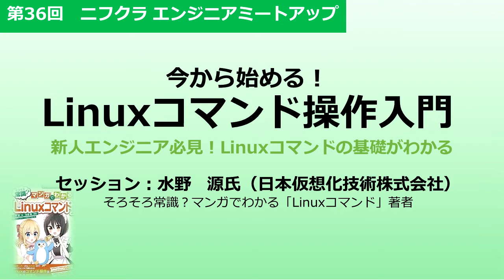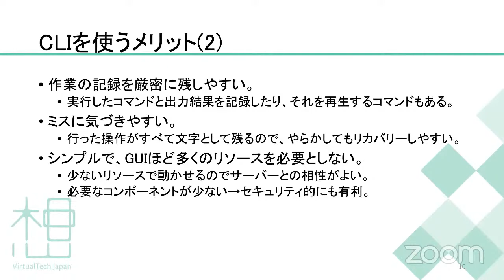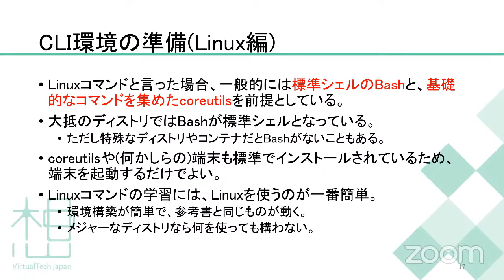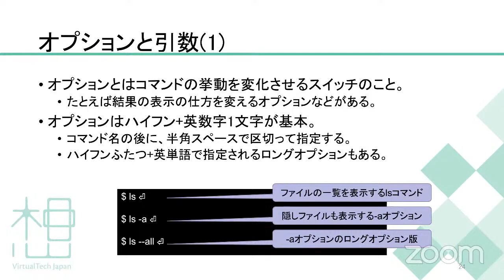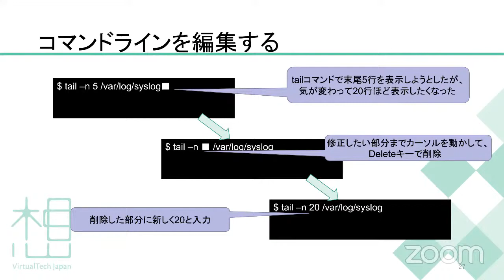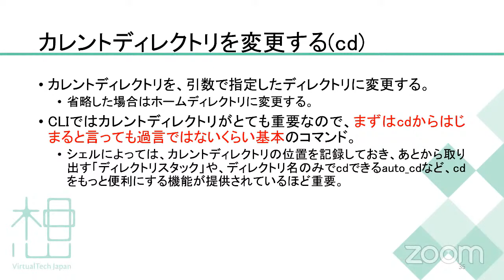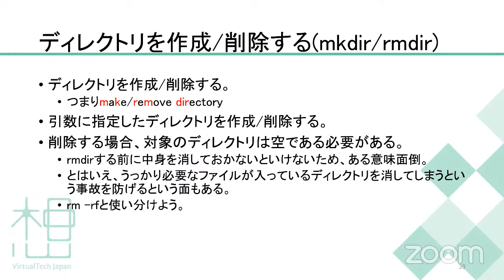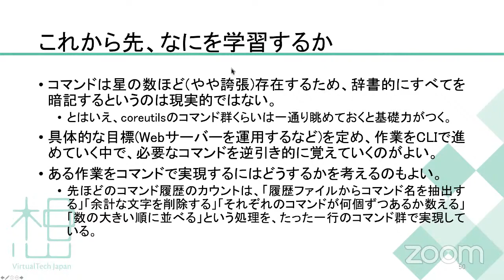今から始めるLinuxコマンド操作入門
日本仮想化技術株式会社の水野源氏による、新人エンジニアが、必ず覚えておくべき・覚えておくと役に立つLinuxコマンドの基礎を解説するセッション。

2021/4/28開催　第36回ニフクラエンジニアミートアップ

今年もフレッシュな新人エンジニアが社会人の仲間入りをしました。しかし、このご時世では、新人研修もリモートで行われることが多く、平常時なら可能な「先輩や同期の仲間に訊く」「オフィスにある技術書を読む」といった「当たり前のこと」がやり辛いという課題もあります。

そこで、今回は新人エンジニアが覚えておくと役に立つ必須の「Linuxコマンド」について、4月20日発売の「そろそろ常識? マンガでわかる「Linuxコマンド」」の著者である水野源氏をお招きして語っていただくという内容でした。